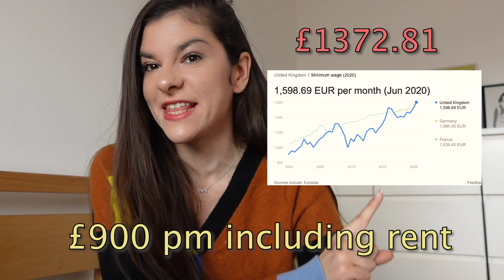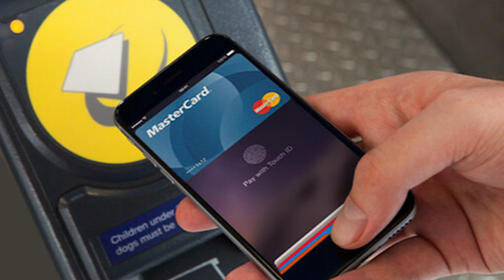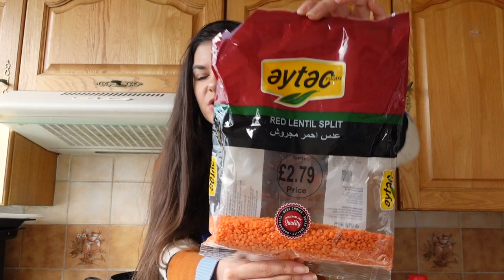HOW TO LIVE IN LONDON ON A BUDGET 2021 - 12 TIPS IF YOU HAVE NO MONEY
If want to know how to live in london on a budget in 2021, how to live in london on a budget as a student in 2021? How to live in London on a budget on a minimum wage in 2021? Want to know how to live in London with no money saved, on an extreme budget in 2021? This video How to live in London on a budget in 2021 is for you..

Have you seen the video:
THE COST OF LIVING IN LONDON 2021 - WHAT I SPEND IN A MONTH IN LONDON?

If you haven't seen already the Video What I spend in a week living in London, go check it out:

What will you see in this video How to live in London on a budget, 2021?

I’ll give you 12 tips on how to save money that actually work and help me spend 900 a month, including rent! and even if you’re on national min. wage which at the moment is 1372.81 per month you can still live comfortable and save money.  You can use these tips if you’re living in London or just visiting the city.

Tip 1: how to live on a budget and save money on rent?

Tip 2: Make sure you are not overpaying on your bils

Tip 3: Make sure you have the right travel card for you

Tip 4: Consider cycling around in London. It's a great way to stay on a budget and also be healthy!

Tip 5: Let's talk about your coffee habits

Tip 6: How to save money on your lunch in London?

Tip 7: Shopping and doing groceries outside of the big supermarkets

Tip 8: This App shows you where can you refill your water bottle

Tip 9: Download Too Good to Go, Karma, Olio - More sustainable and you buy the food instead of the restaurant

Tip 10: Eating out and using saving money

Tip 11: Don’t always go with Uber, check out also other options such as Lyft, Kapten, Easy taxi

Tip 12: Go for a free sports class instead of paying for a gym

Chapters in this video:
00:00 - What will you see?
01:07 - Tip #1, rent
01:59 - Tip #2, bills
02:33 - Tip #3, transport
02:52 - Tip #4, cycling
03:30 - Tip #5
04:13 - Tip #6, coffee
04:48 - Tip #7, everyday habits
 05:18 - Tip #8, groceries
05:58 - Tip #9, free water
06:21 - Tip #10, Apps to save you some money
07:00 - What we got with £3?
08:25 - Tip #11, eating out
09:03 - Tip #12, sports
09:32 - Extra London shots